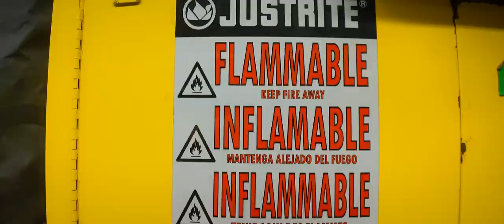East Bay Rowing Club: Lads 2019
hype